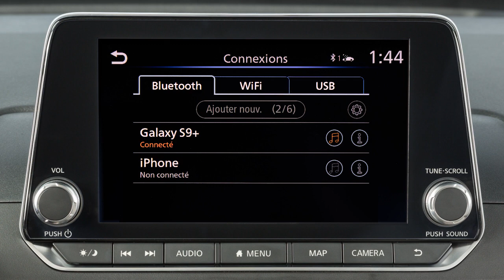2023 Nissan Altima - Port USB et interface pour iPodᴹᴰ